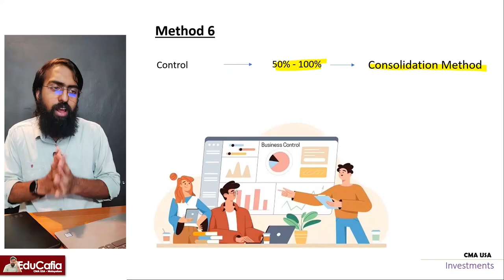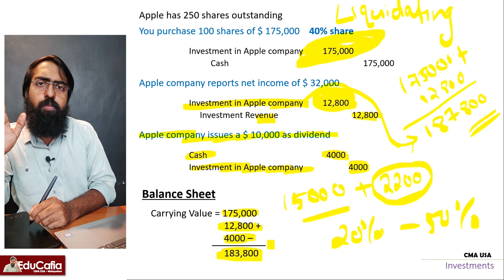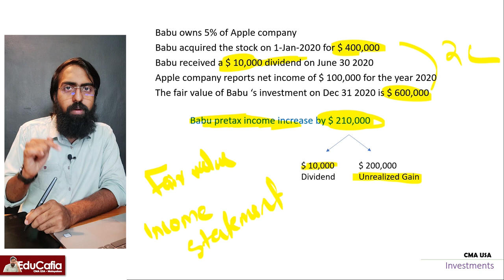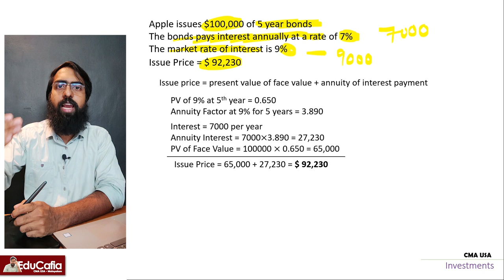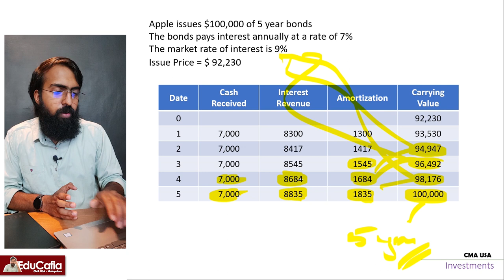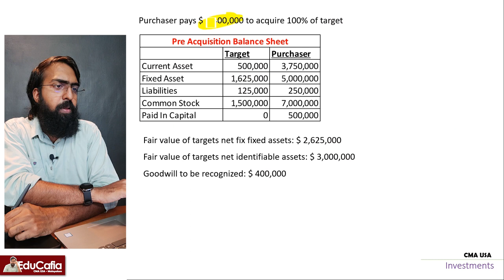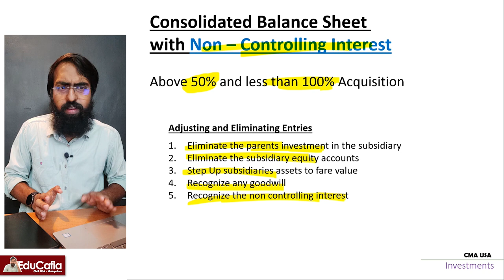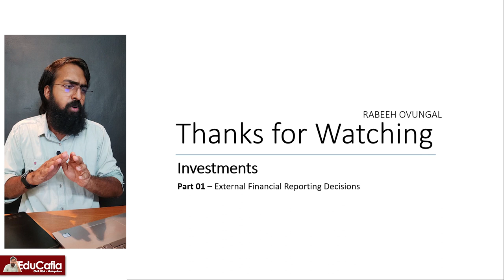Investment 2/2 | External Financial Reporting Decision | Section A CMA USA Part 1 | Episode 15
In this video, we discuss what are different type of investment valuation methods like amortized cost method, fair value method, equity method, consolidation method.

00:00 Equity Method
08:20 Fair Value Methods v/s Equity Method
16:58 Amortization Method
25:02 Consolidation Method